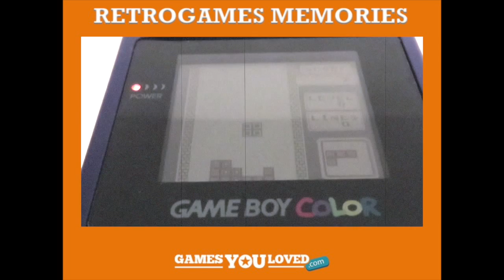Retrogames Memories: TETRIS (1989)